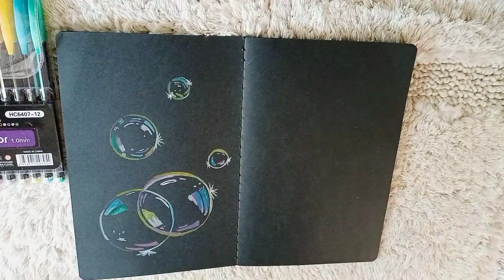Draw with me: Tulips in Color Pencil